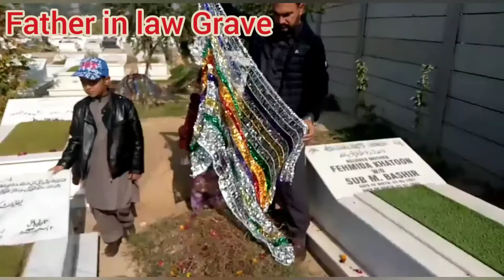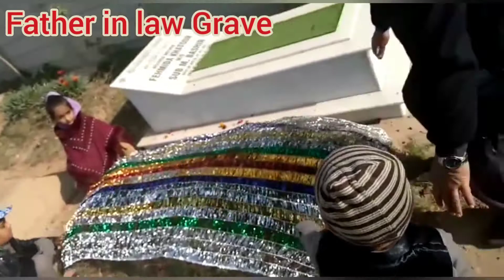Father in law Grave visit in rawalpindi 😔🤲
Yesterday visiting father in law graveyard in rawalpindi with family pray for him 🤲